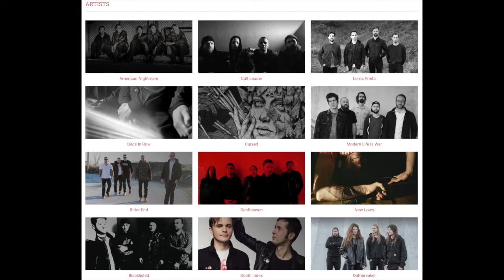Throwback Thursday: The Metal Hunter Reacts Converge - Eagles Become Vultures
Hey all,

Back again with another classic reaction!!

@ConvergeOfficial  - Eagles Become Vultures

Thanks to Tim for the request, you rule!!!